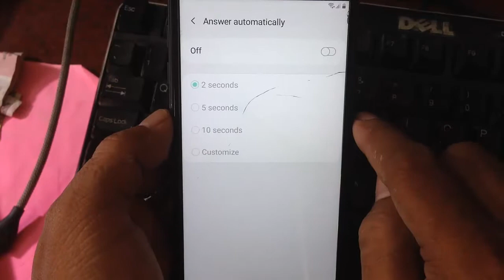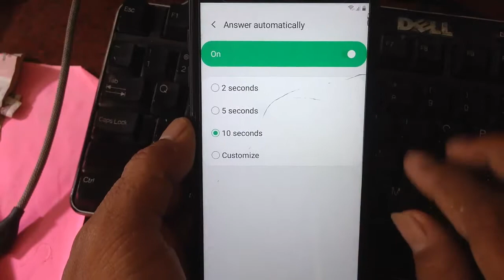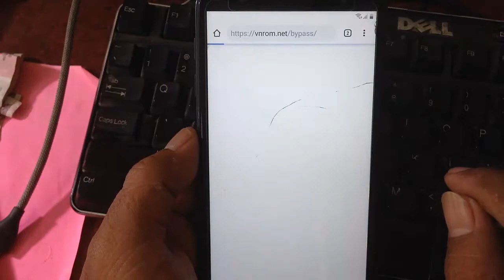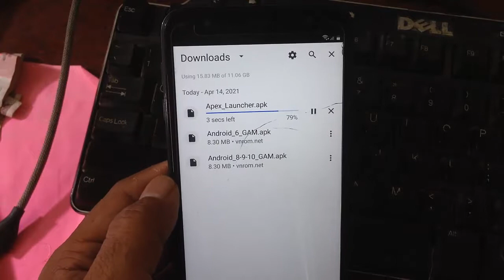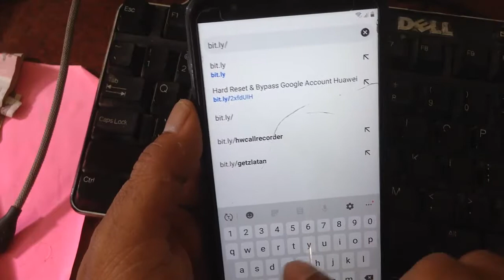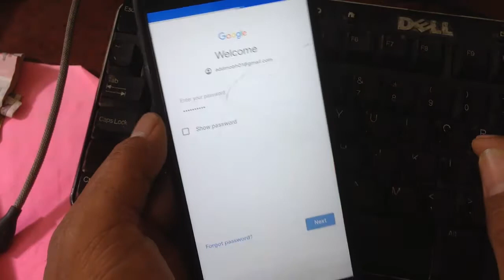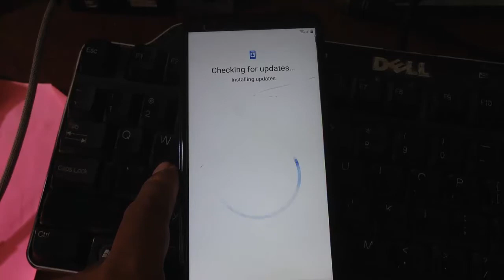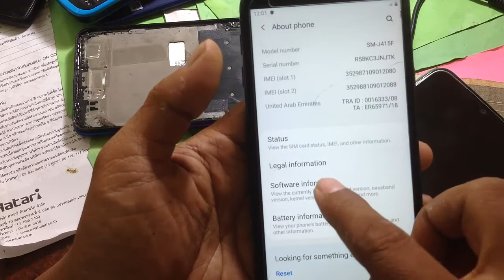Samsung Galaxy J4+ Bypass FRP V9.0, Method 2021 without PC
Remove FRP/ Google Account Samsung Galaxy J4+
SM-J415G Android Version 9.0  , New method 2021 , no need PC , No need Dongle Card , No need Credit Card , No need Any box ..

Now, Please Note: It's important step...Please don't skip and must watchful video..
'Note:
  For all my videos hope you''ll like my  video clip concerning "BDM007 " youtube  Channel Here, and Please Subscribe , like , Comment and share for getting more  videos usefull  from our Channel : BDM007 . Thank You for support !

Android Mobile Solution Free Tips And Tricks New update

▶️New Method 2019 FRP Bypass on Samsung Galaxy A10 (SM-A105G/DS) V9.0 without PC